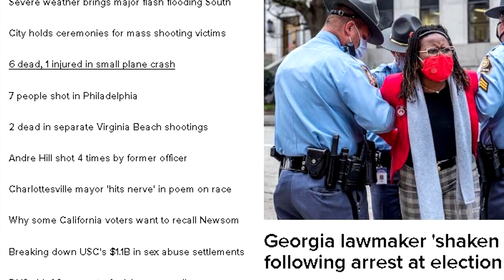Editor/Composer Horace Williams describes the film Birth of Innocence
Horace Williams is the co-creator, editor, composer and sound designer of Birth of Innocence.  Here he describes how singular this film is, its creative goals, and the film's capacity to bring light to the world.

This film is now available for sale or rent on AppleTV, iTunes, Amazon Prime Video Direct, YouTube, Google Play, VUDU, and Vimeo

Check out other films that Horace has completed recently through his audio post facility